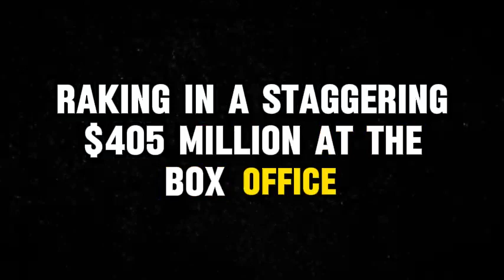Alita 2 trailer movie teaser news